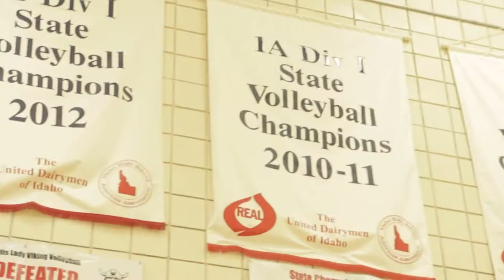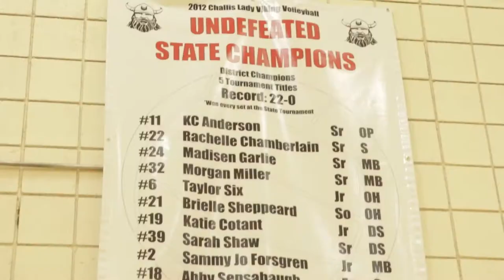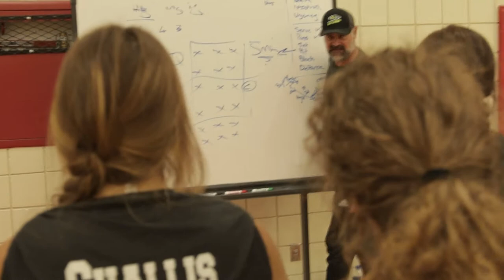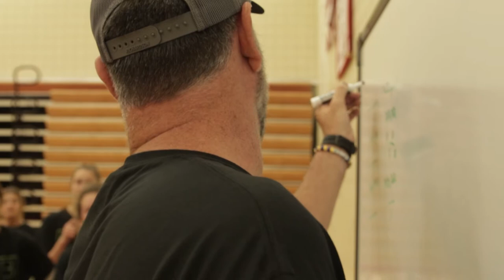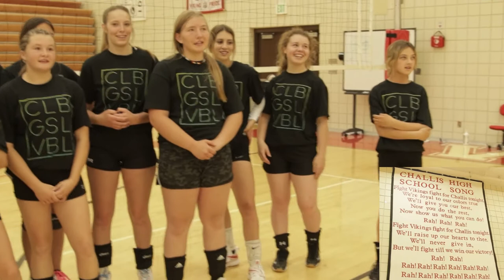Cowboy Boots and Kneepads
Coaching volleyball in small town USA.